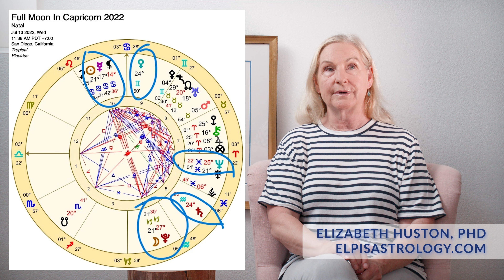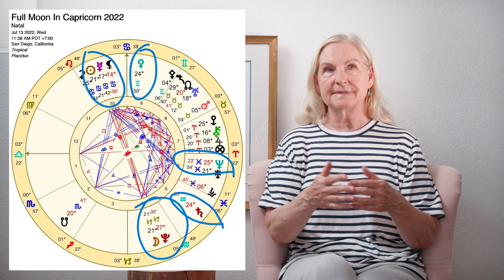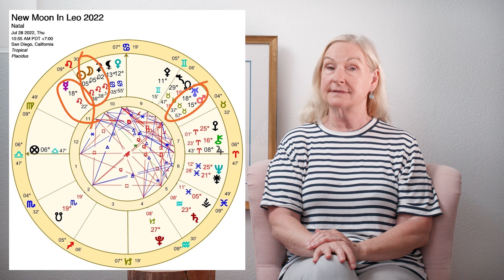July 2022 Astrology - Scorpio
The Full Moon in Capricorn at 21 Capricorn 21 occurs on 13th July 2022 on 11:38 a.m. PDT. The Sun conjuncts Mercury in Cancer. The Moon widely conjuncts Pluto. Venus in Gemini squares Neptune in Pisces. Venus nicely sextiles Saturn providing opportunities to put structures in place, or opportunities to make money or have love come in for some.

On the 22nd July Mercury will be at 5 degrees Leo, where the New Moon in Leo will occur on 28th July. A message or piece of information is the foreshadowing of what new beginning will happen at the New Moon in Leo on 28th July!

The New Moon in Leo will be at 5 Leo 39 on 28th July 2022 at 11:56 a.m. PDT. Mercury at 18 Leo in Leo Squares Uranus at 18 Taurus exactly & the North Nodes of the Moon.  So we have Uranus conjunct the North Nodes of the Moon at 18 degrees Taurus. This is close to the degree point, 16 Taurus that our final Total Eclipse in Taurus (for 2022) occurs on 8th November. Whatever happens here at the New Moon in Leo and following on 31st July will be a precursor or a foreshadowing of the culmination effects of that Full Moon Total Eclipse in Taurus in November 2022.  Correction: Mercury (I incorrectly said "Mars" trines, no, it is Mercury!!) widely trines Chiron in Aries. Lori Loughlin, actress was born on this day and her Moon in Pisces conjuncts Neptune- this may signal a whole new beginning for her although with Neptune conjunct her Moon there could be some confusion but Neptune also rules film, perhaps her new beginning in a film is announced.

Jupiter goes retrograde on 28th July at 8 degrees Aries. It will return to 8 degrees of Aries mid-Feb 2023 for a reprise.

The Sabian Symbol for 6 degrees Leo is: A conservative, old fashioned lady is confronted by a hippie girl (i.e. unconventional). This refers to cultural values & how one generation to the next value you different things (1).

Mars conjunct Uranus on 31st July at 18 degrees Taurus- note that this will be some aggressive action that will come to a completion at the final Total Eclipse at 16 Taurus conjunct Uranus on 8th November 2022 !!

August 2022:
For the first half of August 2022 Transiting Uranus along with Mars in Taurus will conjunct the transiting North Nodes of the Moon at 18 degrees of Taurus- this degree point is central to the collective destiny and this transit may provide another piece to the puzzle that will be solved at the Total Eclipse Full Moon in Nov 2022! Note 11th August when the Leo Sun at 18 degrees Leo squares the North Nodes and Uranus exactly & slightly wider conjunction with Mars. Can we say lots of drama for the first half of August 2022 where many kings & queens will be having temper tantrums!

Time Stamps:
Intro: 0:00
Full Moon in Capricorn: 0:34
New Moon in Leo: 7:08
Sabian Symbol: 16:08
Scorpio July forecast: 17:58

References:
1. Rudhyar, D. An Astrological Mandala: The Cycle of Transformations and its 360 Symbolic Phases. Vintage Books Edition, 1974. Toronto: Canada